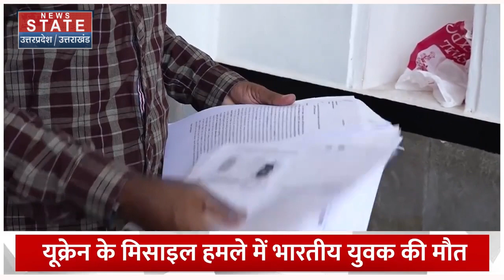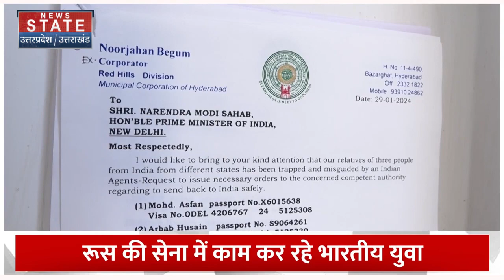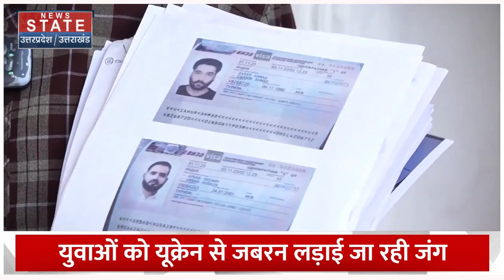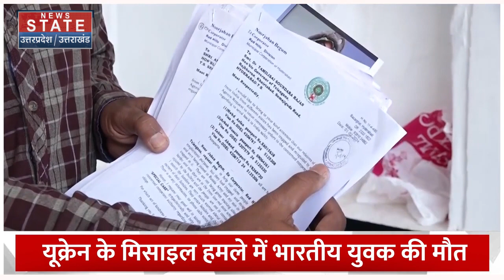Russia Ukraine War : यूक्रेन के Missile Attack में भारतीय युवक की हुई मौत | Putin | Zelensky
News State Apps डाउनलोड करें:
Download Android and iOS Apps for more updates: